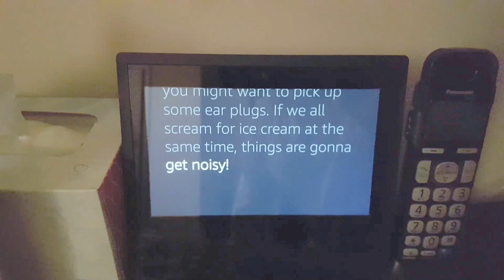Humor: Alexa, Good Morning!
National Ice Cream Day! (July 16th, 2017)